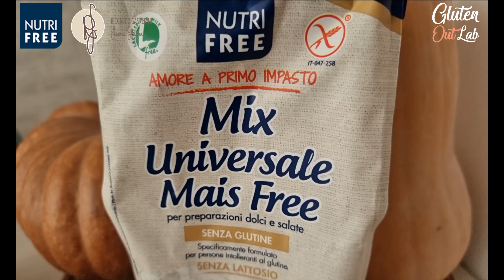Ricetta per focaccia con zucca e taleggio